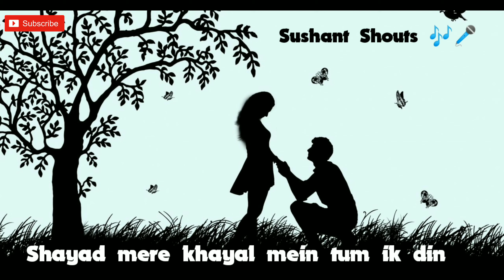SHAYAD - COVER | Love Aaj Kal | Arijit Singh |Sushant Shouts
shayad song only music
shayad song on guitar tabs,
shayad song on guitar single string,